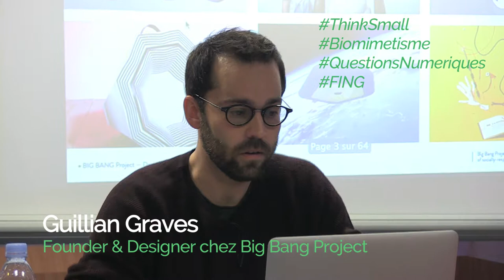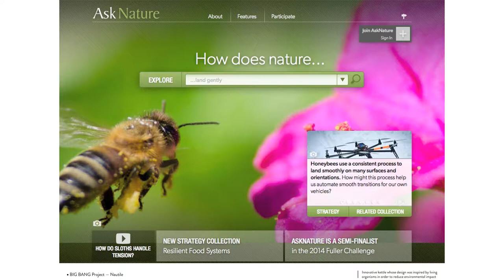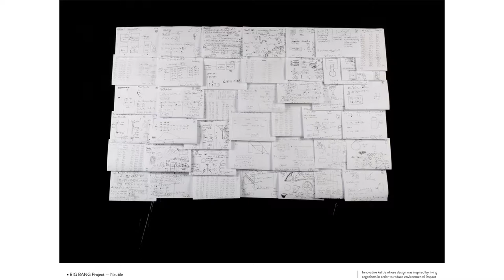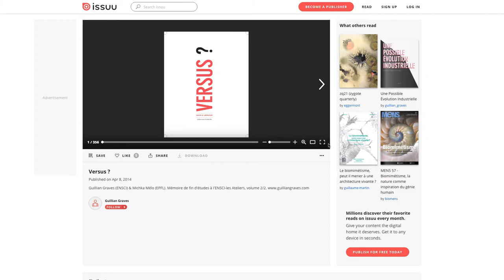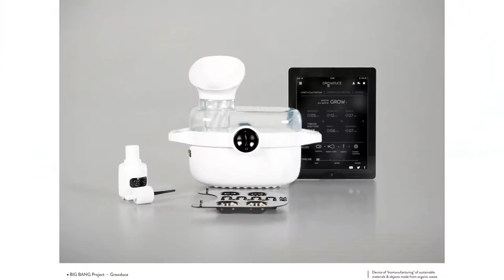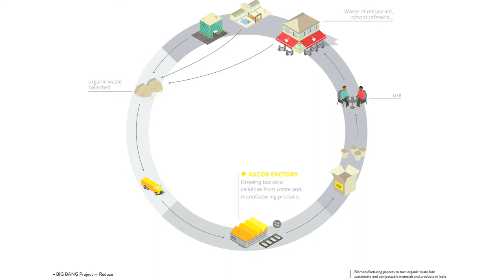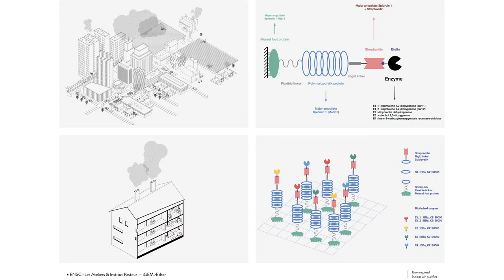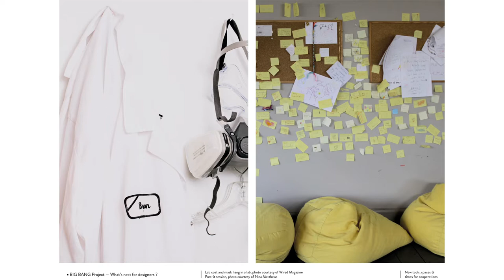Think Small et biomimétisme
Intervention de Guillian Graves au séminaire Think Small du cycle de prospective Questions Numériques de la Fing